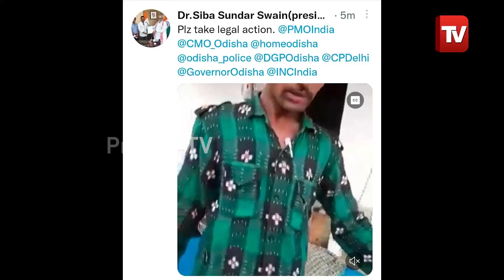କଟାଛେଳି ମୁଣ୍ଡରେ ଘୋଡ଼ା ହେଇଛି ଜାତୀୟ ପତାକା..